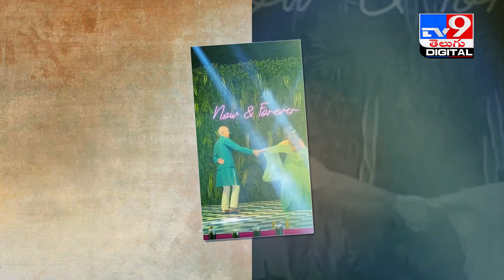అరే.. ఈ తండ్రీ కూతుళ్లు ఎంతబాగా డాన్స్‌ చేస్తున్నారు..! - TV9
Credit: NewsUpdate | Rajeswari /Producer